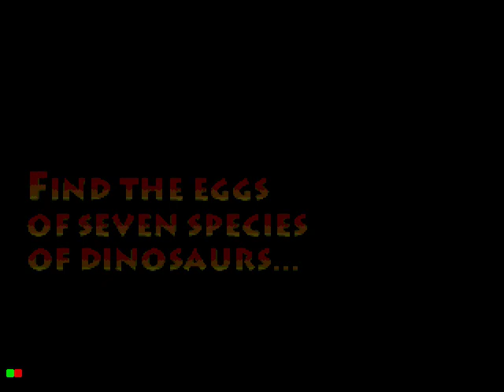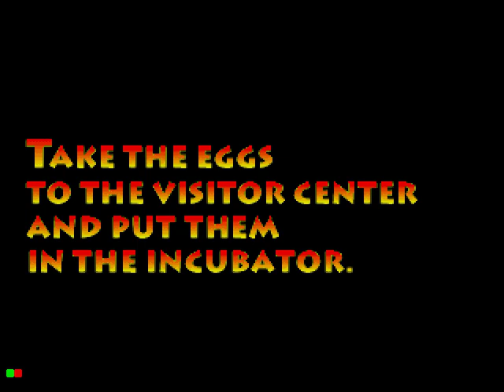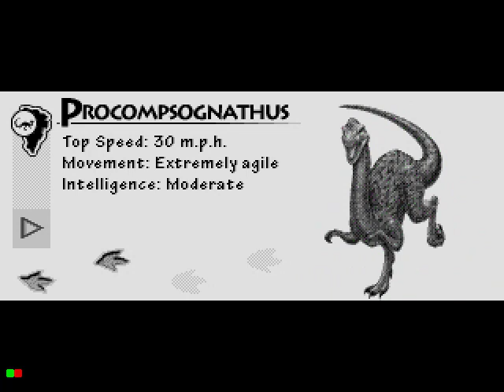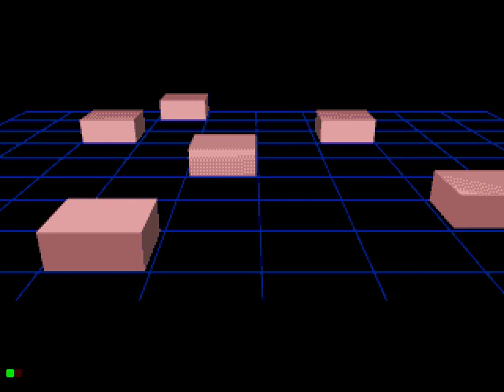let's play Jurassic Park (Sega CD) part 1